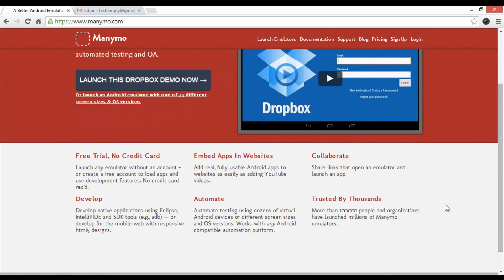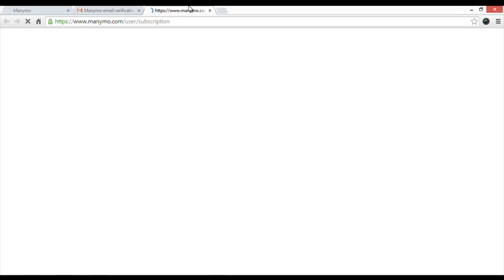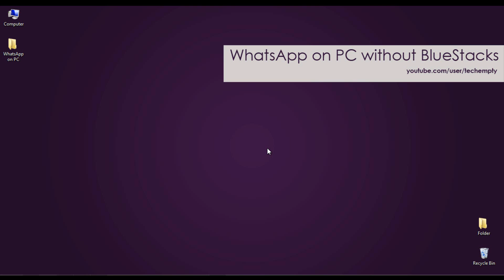WhatsApp for PC without BlueStacks [Quick Alternate]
WhatsApp for PC without any Emulator. If you want to get access to WhatsApp Messenger Instantly, then try online Android Emulator called Manymo.

Note: This won't store any details or files. When you terminate a chat, do attach the shared files or photos to your Email or Dropbox account before closing ManyMo.